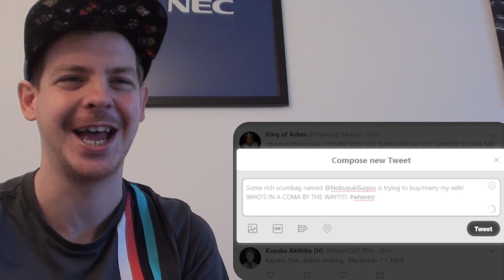SAO Abridged Parody: Episode 12 REACTION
It's back!!! And its still as hilarious and clever as it always has been!!! Kirito really has a rough time in the real world!!!